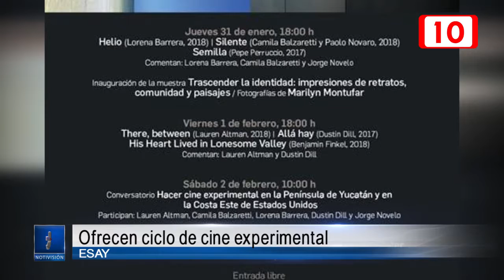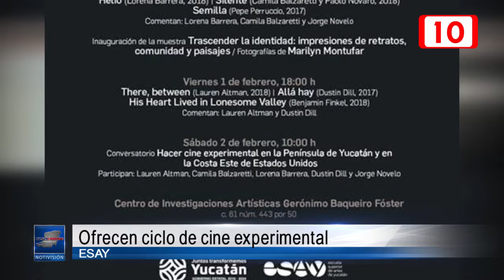137281 ESAY ofrece ciclo de cine experimental